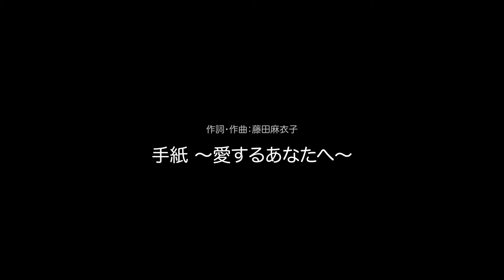藤田麻衣子「手紙 〜愛するあなたへ〜」[2024.3.20 YouTube公開収録より]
「あなたの結婚式に歌いに行きます♪」企画実施中

「あなたの結婚式にビデオレターをお届けします♪」企画実施中

「藤田麻衣子のYouTube公開収録ライブ 〜素敵なことがあなたを待っている〜」Vol.5の 開催が決定！

会場：晴れたら空に豆まいて [東京・代官山]
開場12:00 / 開演12:30 (13:45頃終演予定)
チケット購入

藤田麻衣子弾き語りライブ2024〜恋に落ちて〜
6/16(日)札幌 cube garden公演
イープラスにてチケット発売中！

夏の弾き語りツアー「藤田麻衣子 弾き語りライブ2024 〜朝月夜〜」が
全国4会場で公演決定！

【大阪公演】
2024年7月6日(土)
会場：YES THEATER
開場 16:15 / 開演 17:00 (19:00終演予定)

【岩手公演】
2024年7月28日(日)
会場：盛岡 CLUB CHANGE WAVE
開場 16:30 / 開演 17:00 (19:00終演予定)

【東京公演】
2024年8月2日(金)
会場：渋谷 duo MUSIC EXCHANGE
開場 18:15 / 開演 19:00 (21:00終演予定)

【岡山公演】
2024年9月1日(日)
会場：岡山 YEBISU YA PRO
開場 16:00 / 開演 16:30 (18:30終演予定)